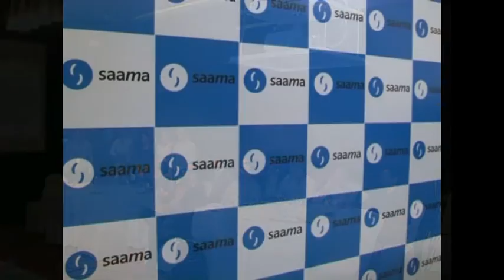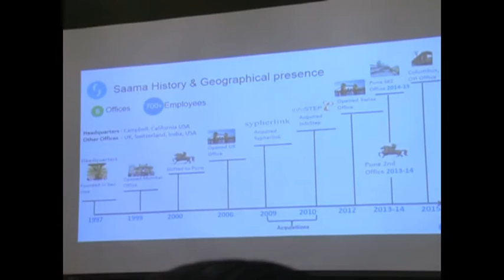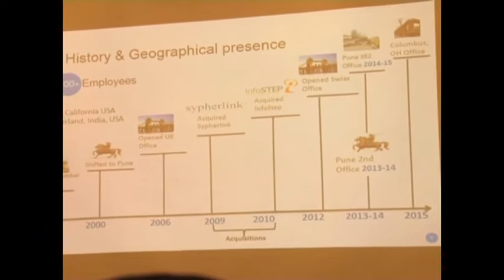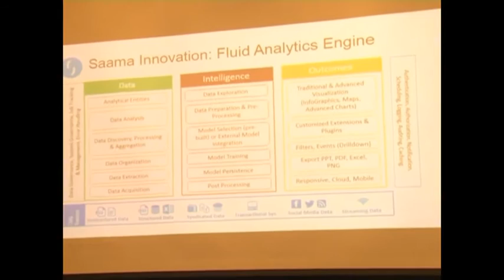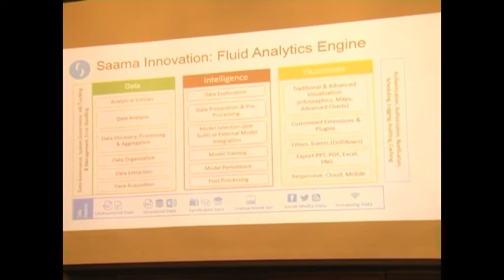Vasant Shetty, Saama VP(India Operations) on Saama's growth and future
Vasant Shetty ,VP - Head of India Operations gives an overview of the growth of Saama and its future at a Press Conference held on 24th June 2015 in Pune, India